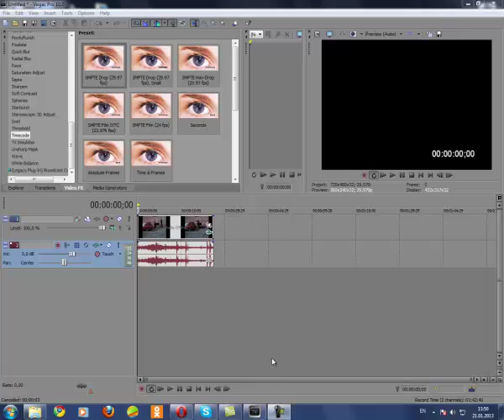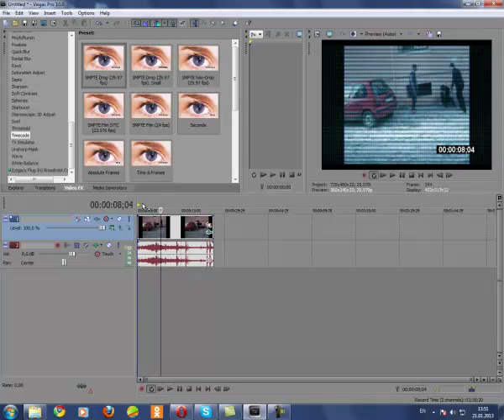How to make spy camera effect in sony vegas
spy camera effect